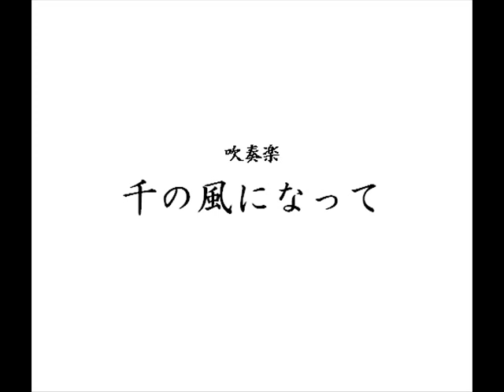千の風になって 吹奏楽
2007年演奏。「敬老の集い」というイベントで演奏した音源です。
数少ない出版されている曲ですが、かっこいい言い方をすれば唯一編曲者自身で指揮した演奏とも言えます;^o^)

編曲＆指揮：船本孝宏
演奏：豊中市立第ニ中学校吹奏楽部

検索用：管樂 千風化為 千風之歌 吹奏楽 編曲